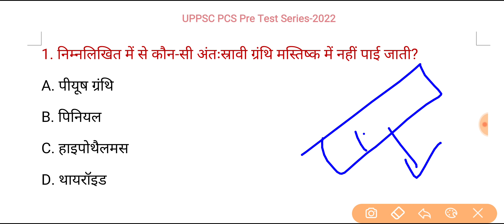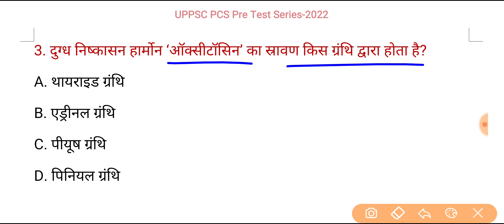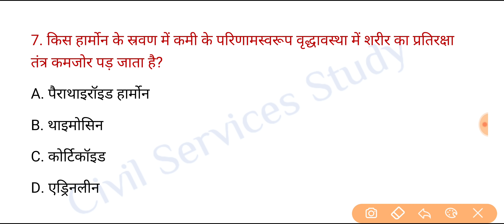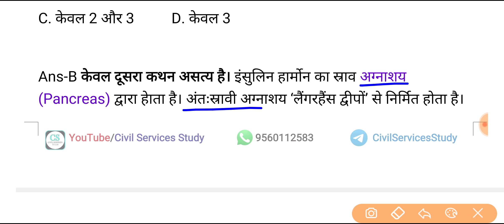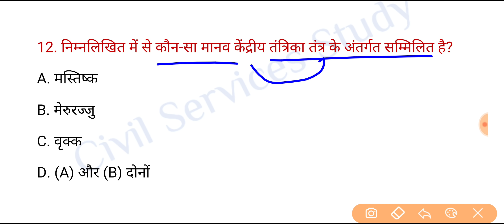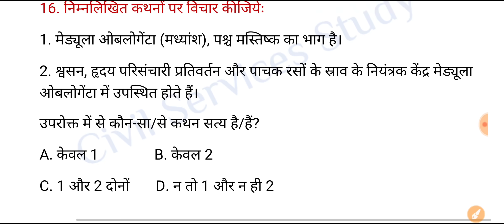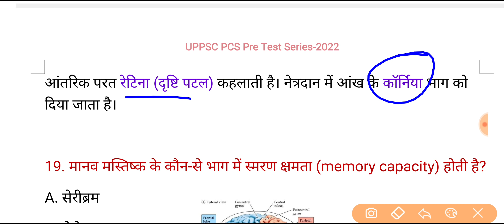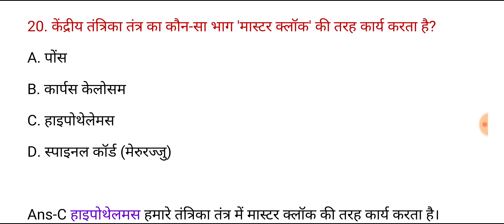UPPSC PCS Pre Test Series-2022, Test-205 | Science (विज्ञान)